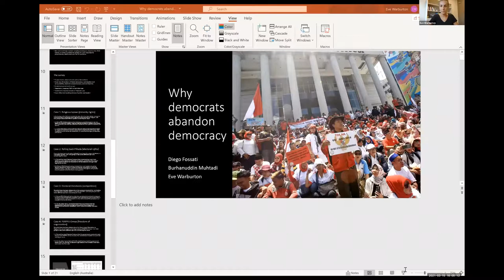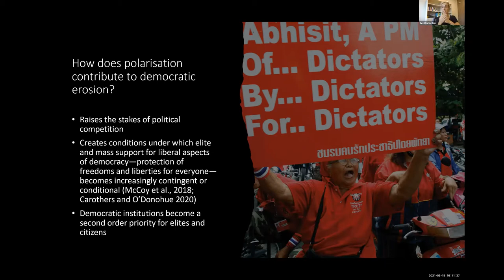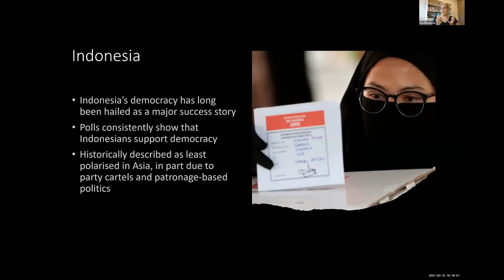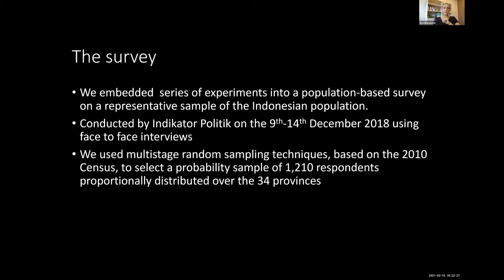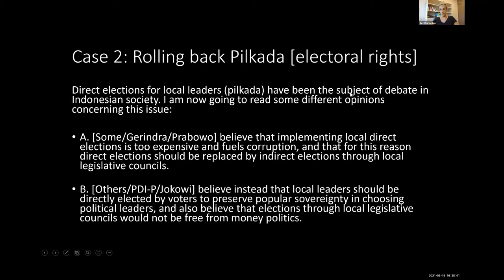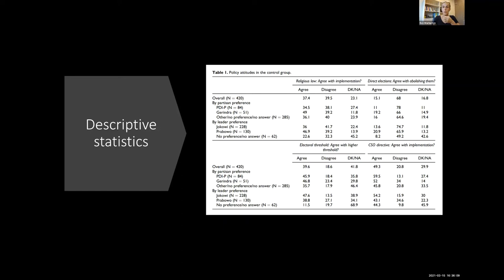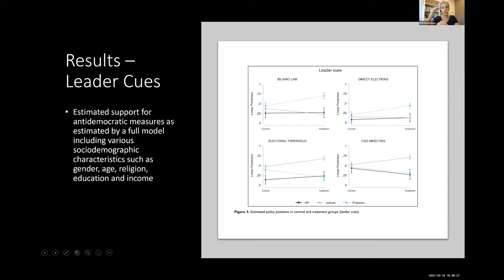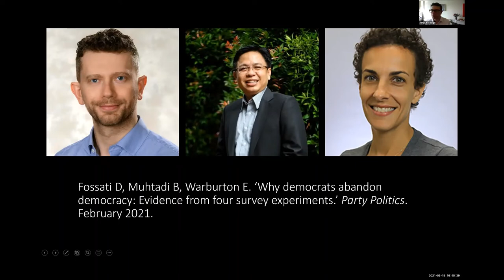Why democrats abandon democracy by Dr Eve Warburton, 15 March 2021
Why democrats abandon democracy: Evidence from four survey experiments